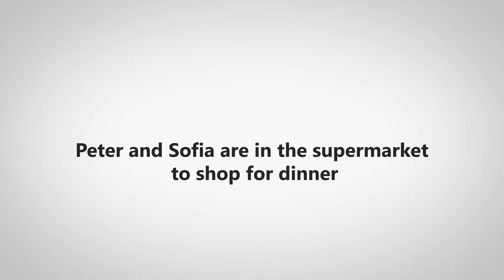Visons of the future: Pizza for two